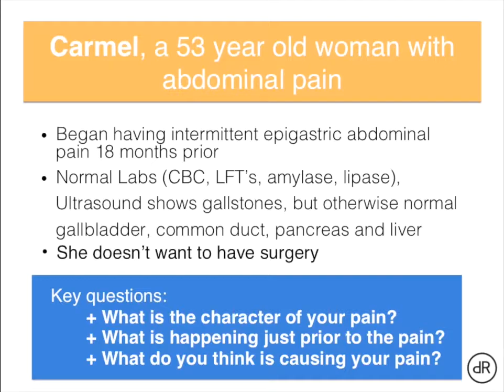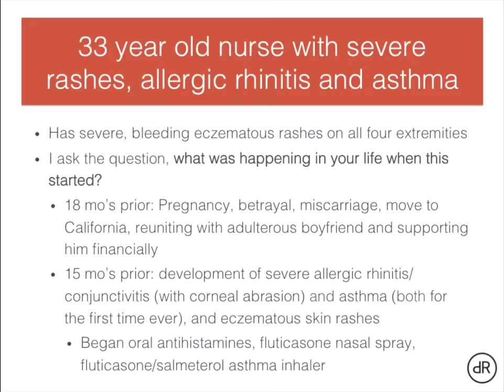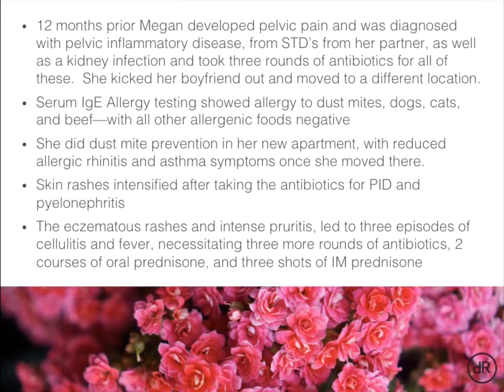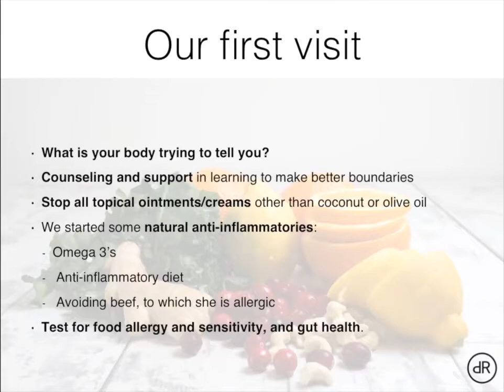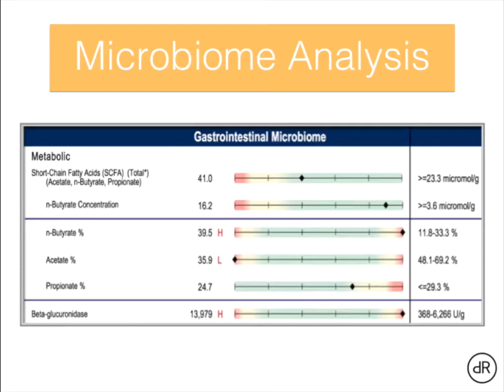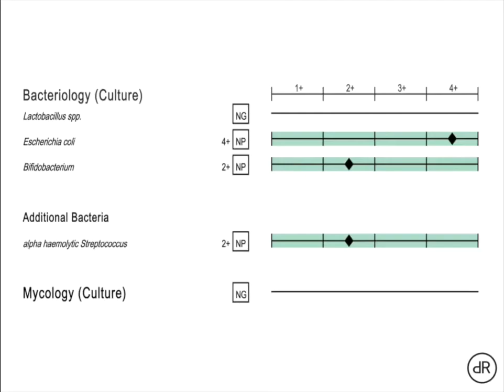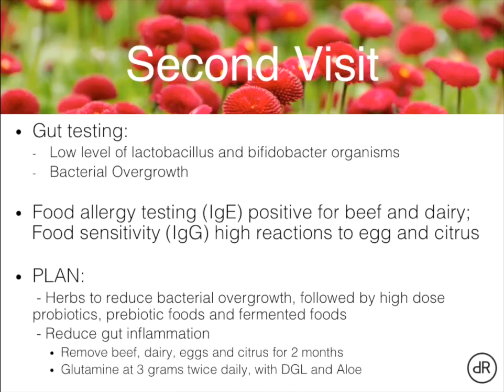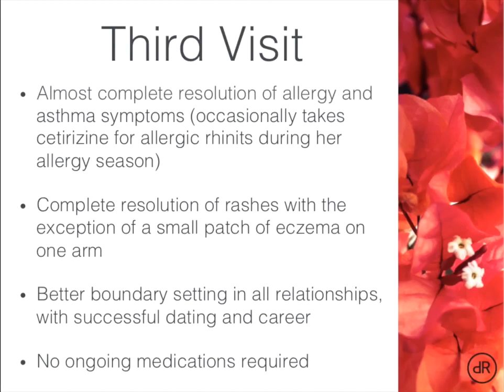Rachel Abrams MD -- Using Body Intelligence to Treat Chronic Disease clip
Rachel Abrams, MD, author of "Bodywise", offers a case study which encompasses the mind- body connection to chronic and sometimes mysterious illness. She shares the testing and treatment for this patient and demonstrates the importance of making a personal connection with the patient. Dr. Rachel spoke at the 2017 Restorative Medicine Conference in Tucson, AZ.

Be sure to check out our peer reviewed, open access Journal of Restorative Medicine